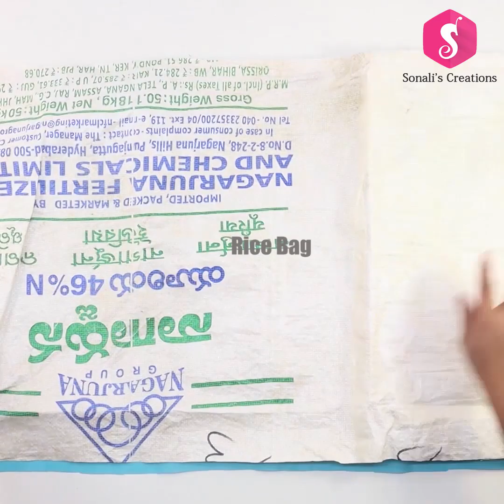Fridge Top Cover Sewing at Home by Sonali's Creations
Here is useful idea of making fridge cover!

Camera M50
Canon 50mm Lense
Lights Setup
Sewing Machine

DIY Craft lovers can also follow on Social Media -

Hope you Enjoyed this DIY and will try to make it.